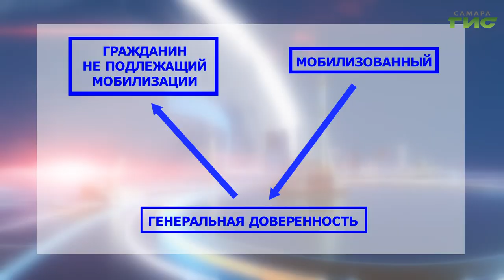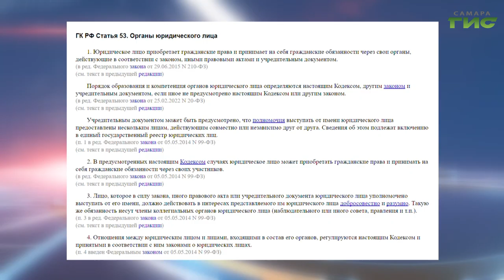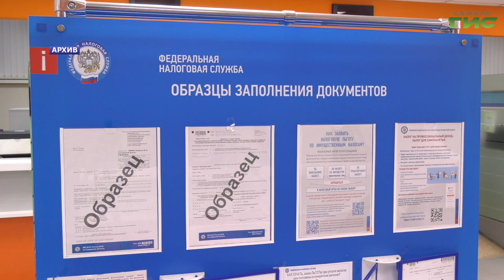Что делать владельцам небольших фирм, если их мобилизовали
Как сохранить бизнес, если его владельца мобилизовали? В каких случаях стоит закрыть фирму, а когда лучше составить генеральную доверенность на управление делами? Решит ли проблему наличие в компании двух директоров с параллельными обязанностями?  Подробности в нашем сюжете.